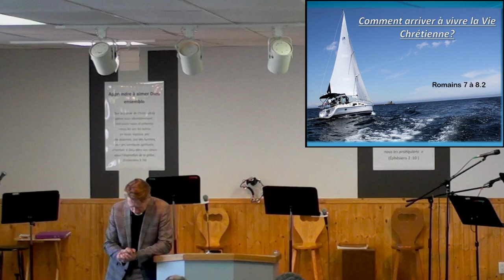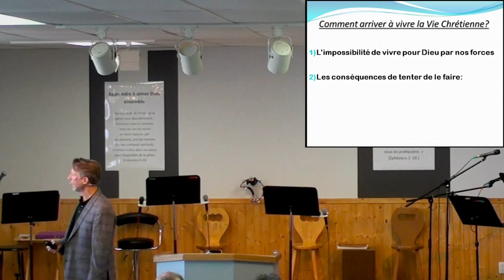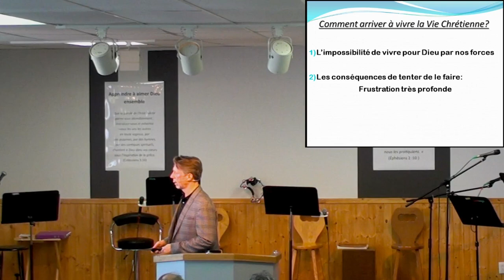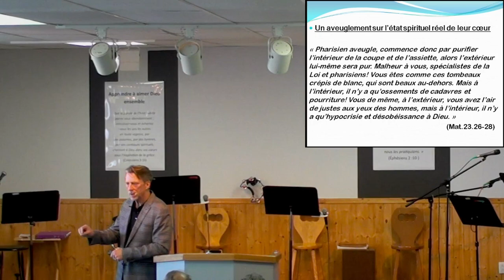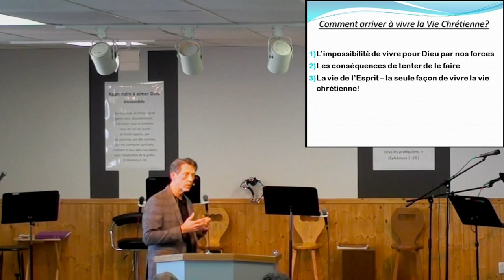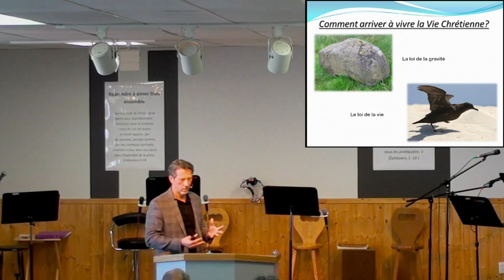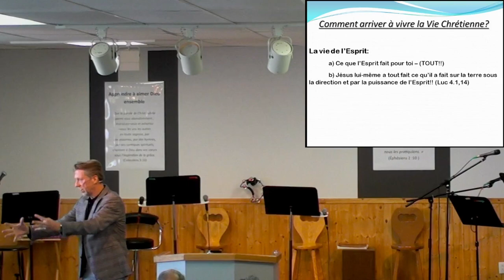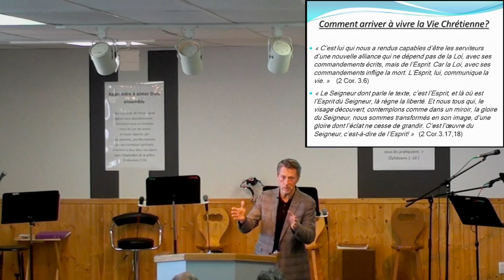Comment arriver à vivre la Vie Chrétienne? ; Romains 7:8.2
Message présenté par Brian Mathieu